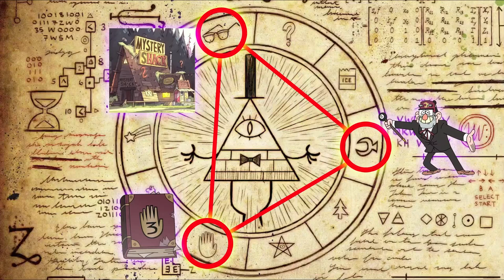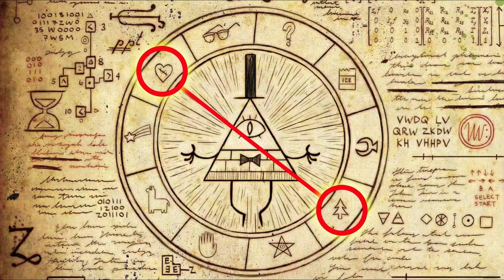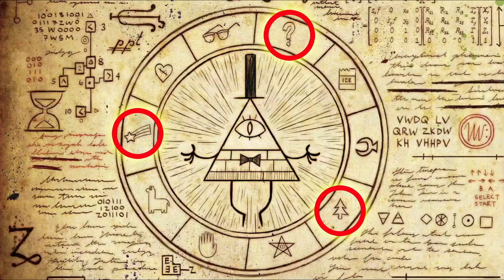BILL CIPHER'S WHEEL (GRAVITY FALLS): The Royal Order of the Holy Mackerel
NEW PLEDGES CLICK HERE OATH AUGMENTATION CHALLENGE PHYSICAL MEMBERSHIP KITS AND DECODER RINGS ARE NOW AVAILABLE